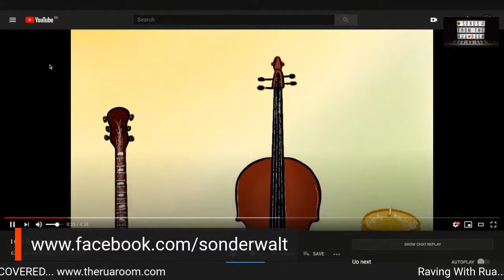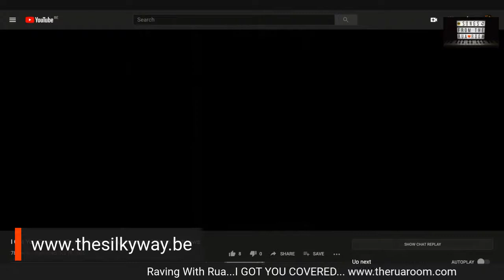RWR #51 I Got You Covered Pt 1. Multiple Songwriters From The New IGYC Project.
In October 2020 a group of Flemish Singer Songwriters got together to create the 'I Got You Covered' project & YouTube channel. The project showcases artists covering another chosen artists' song in their own style & language.
This show will be an interview with the artists and organisers and you will also get to hear the first 4 songs from this exciting new initiative. Links to the first batch of songs can be found in the 'playlist' section of this channel also.

Like to use StreamYard broadcast software?